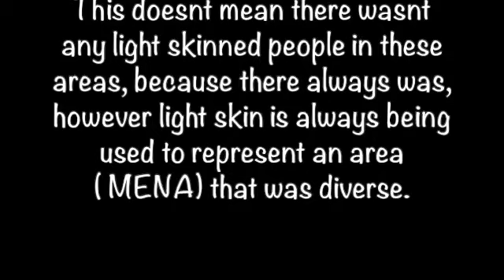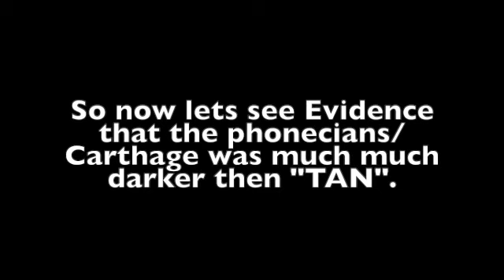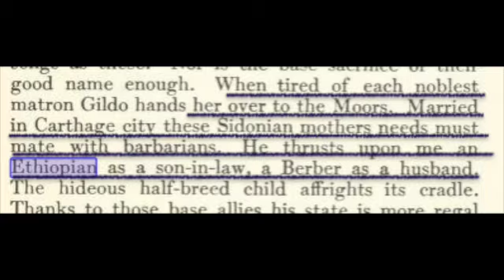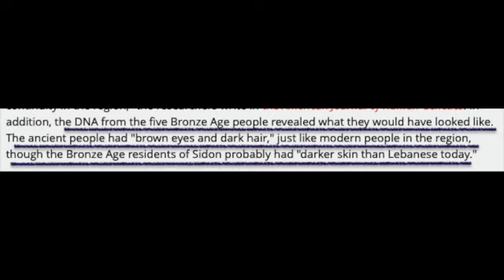Carthage and colorism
When it comes to MENA light skin or Tan is always used to represent that location, when that is far from the truth.

Along with that is the intentional removal of the subsaharan/black presence .